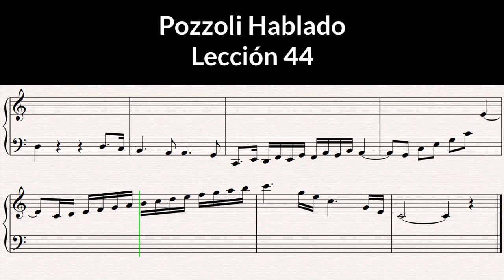Pozzoli Hablado-Lección 44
Ejercicio extraído del libro "Pozzoli, Solfeos hablados y cantados"